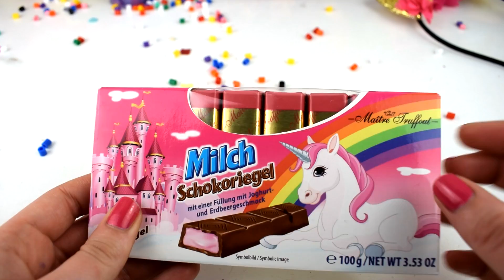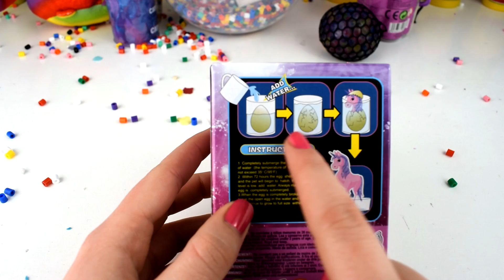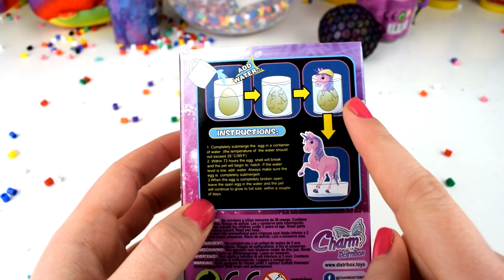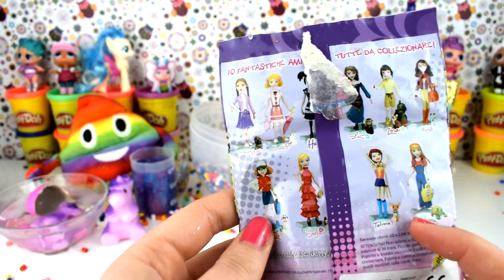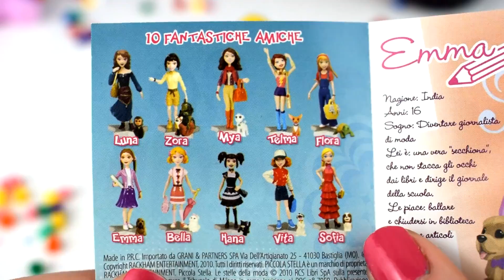Huevo Gigante Sorpresa de Unicornio Pupu de Unicornio de Plastilina Play Doh en Español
Hola amigos :) hoy os traigo unHuevo Gigante Sorpresa de Unicornio Pupu de Unicornio de Plastilina Play Doh en Español. Huevo Gigante Sorpresa de Unicornio Pupu de Unicornio de Plastilina Play Doh en Español, encontrareis muchas sorpresas divertidas y juguetes de unicornio, como huevos de unicornio, slime de arcoiris de unicornio, caca de unicornio, slime de unicornio, espero que os guste éste vídeo.